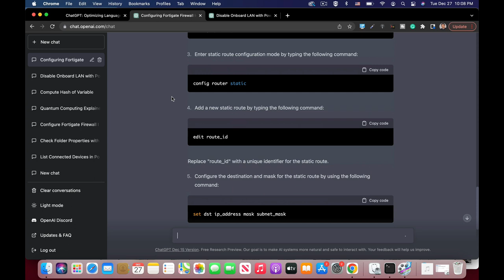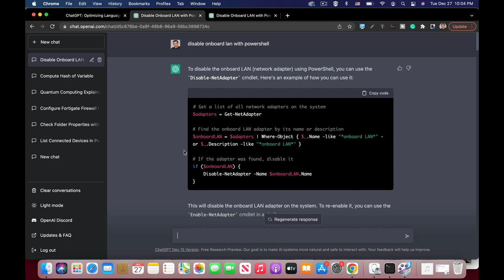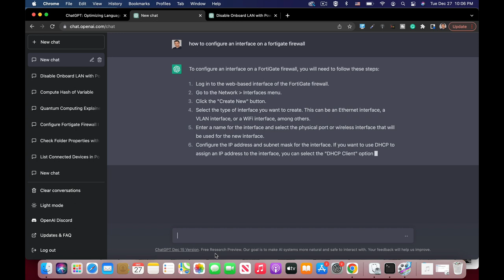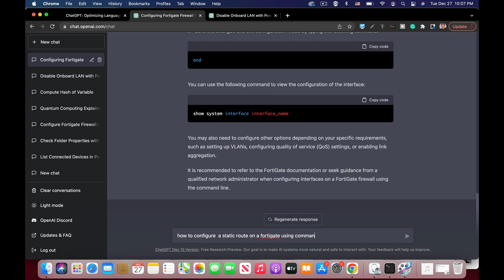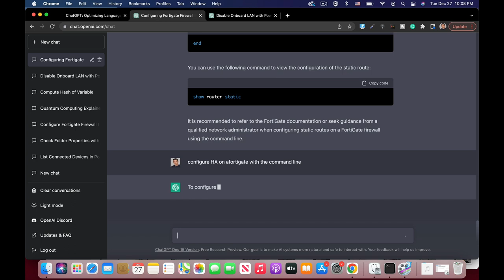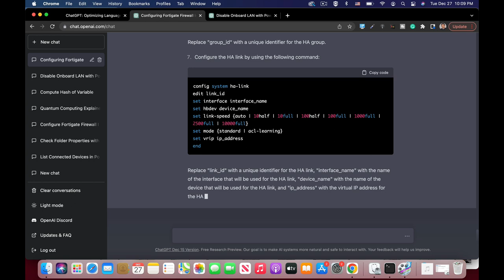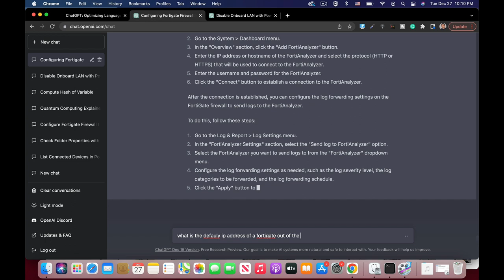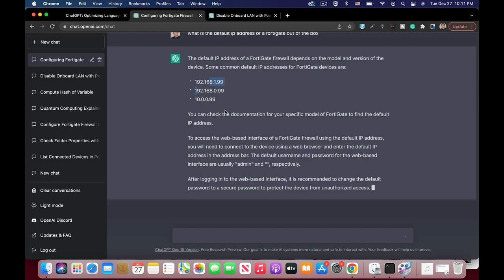ChatGPT with fortigate - It's Mind Blowing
I have been playing with ChatGPT, an Open AI excellent Model that actually changes our perspective on the internet and the ways we acquire knowledge
I have been playing and learning PowerShell scripting, cisco switch configuration, and n the following video, you will see how it works with FortiGate firewall questions
ChatGPT works s a conversation and it is fantastic.
try it out Now!!!

My Books
Fortigate Firewall admin pocket Guide e-book

1. Windows internals part 1
2. Memory forensics
3. malware analysis
4. the art of invisibility
5. cryptography and network security
6. attacking network protocols
7. Machine learning and security

MY FortiGate FIREWALL

MY MacBook